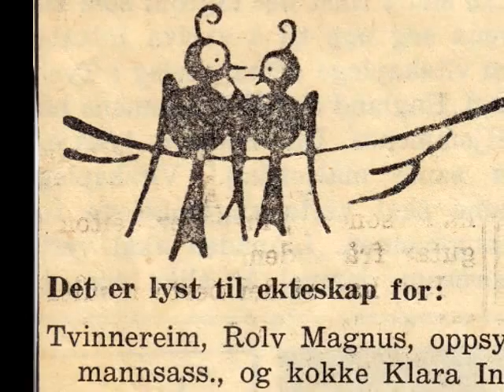God som gull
Klara